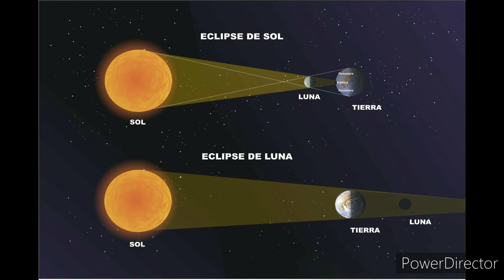Animaciones De Encarta Grabacion 21 Eclipse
Animacion 21 De Encarta